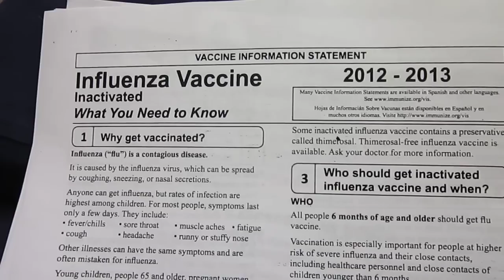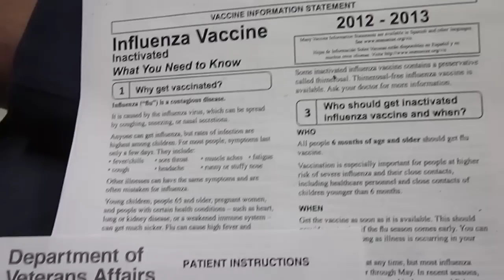Flue Shot Vaccination Recieved by Needle in Left Arm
How I received a Flue Vaccine shot in the arm.